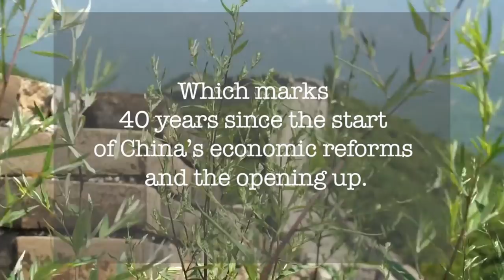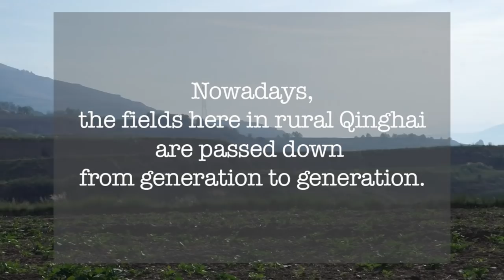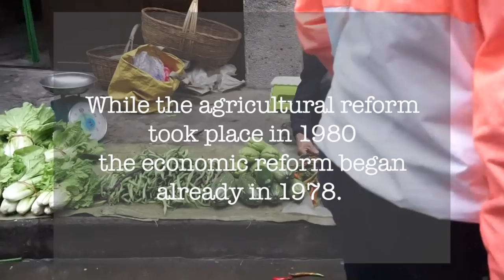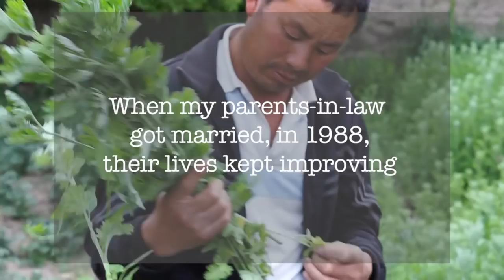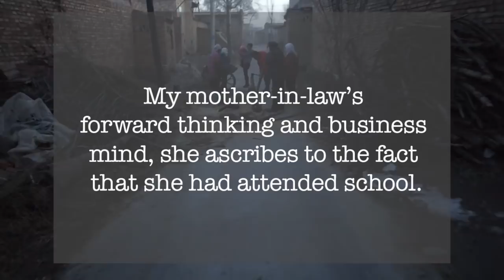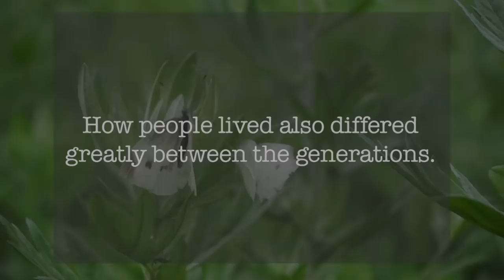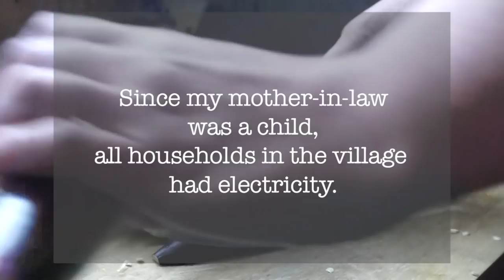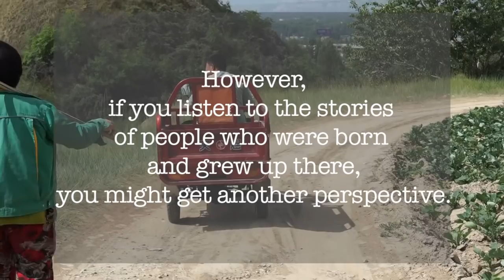Growing up in rural China in the '60s!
REMEMBER TO SWITH SUBTITLES ON, IN THE RIGHT BOTTOM CORNER! Growing up in rural China 1966, meant a life of changes and reforms. It was hard times, and good times. It was life - but very different from what I, as a westerner, has ever known. In this video I interview my Chinese mother-in-law about her life in rural Qinghai, northwestern China, and about how her life has changed since she was born in the '60s, and with special focus on the opening up and the reforms that took place from 1978 and onwards.